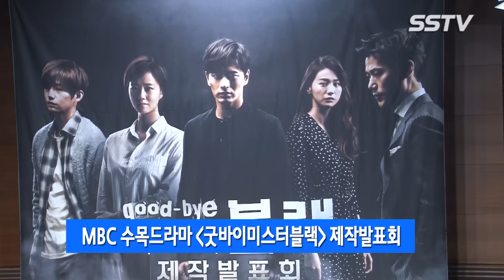[SSTV] 문채원 “‘태양의 후예’ 송중기와 경쟁? 서로 응원하는 마음” (굿바이 미스터 블랙 제작발표회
‘굿바이 미스터 블랙’ 문채원이 ‘태양의 후예’에서 맹활약 중인 송중기를 언급했다.

14일 오후 서울 상암 MBC에 새 수목드라마 ‘굿바이 미스터 블랙’(연출 한희, 김성욱|극본 문희정) 제작발표회가 열렸다. 이날 자리에는 한희 감독을 비롯해 배우 이진욱, 문채원, 김강우, 유인영, 송재림이 참석해 드라마에 관한 다양한 이야기를 전했다.

이날 문채원은 “송중기 오빠와는 전작을 같이 했었기 때문에 친분이 있어서 응원하는 마음이다. 드라마의 내용과 전달하는 메시지가 다르니까 저희 드라마의 재미에 빠질 분들이 계실 거라고 생각한다. 시청자에게 만족시켜 드리려는 마음으로 촬영하겠다”라고 각오를 전했다

문채원과 송중기는 2012년 KBS 수목드라마 ‘세상 어디에도 없는 착한 남자’를 통해 연기 호흡을 맞춘 바 있다.

한편, 태국의 이국적인 풍경을 배경으로 한 ‘굿바이 미스터 블랙’은 황미나 작가의 동명 만화를 원작으로 한 작품으로, 모든 것을 잃은 남자 차지원(이진욱) 과 그의 곁에 나타난 순수한 여자 스완(문채원). 상처받은 두 남녀의 청량하고도 가슴 아픈 사랑과 한 남자의 강렬한 복수극이 더한 감성 멜로 드라마다. 오는 3월 16일 첫 방송된다.